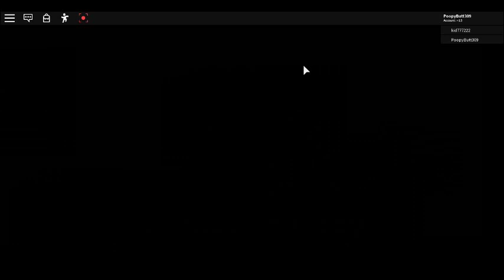robox ep2 airplane 2] one more ep] what happened to the time)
it all up to me now it well end